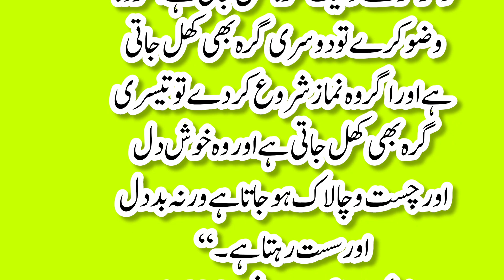Shaitan insan ke sath kya karta hai || hadees Nabwi || sahih bukhari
Yours Queries

shaitan insan ko kaise agwa karta hai ?shaitan kaise insan ko gumrah karta hai.har insaan ke saath ek jin hota hai. shaitan behkata hai.shaitan kaise insan ko behkata hai.shaitan bimari pehlata hai. hamesha insaan ke sath.insaan ko shaitan kaise behkata hai. shaitan.shaitan insan ke body me. insan par kaise war karta hai ? shaitan kaise logo ko gumrah karta hai.shaitan ka maqsad.shaitan gunah kaise karwata hai.shaitan insan ko kaise behkata.
shaitan ki haqeeqat. know your enemy. apne dushman ko pahechaniye by adv faiz syed.shaitan ka maqsad.apne dushman ko marne ka mantra. apne dushman se chutkara.know your enemy green day. enemy at the gates. dushman ko halak karne ka wazifa. dushman ko marne ka totka.shaitan khula dushman.shaitan se bachne ki dua.shaitan se bachne ka tarika. shaitan se kaise bache.shaitan se bachne ka wazifa. shaitan se nijat ki dua.shaitan se hifazat ki dua. shaitan se hifazat.shaitan best film.shaitan short urdu film.shaitan ki film. setan whisper.best urdu short film. shiatan video in urdu. shaitan channel. shaitan shaitan. social message video. setan ki trick. shaitan videos.shaitan and muslim. jismaini aur zehni takleef ~ jin aur jadu 10 by adv. faiz syed. shaitan ki chaal. shaitan se jismani takleef. shaitan se zehni takleef. shaitan ka mentally takleef.shaitan se protection. shaitan bimari pehlata hai.shaitan se bacche ko takleef. jin aur jadu in islam. Shaitan Insan Ko Kaise Agwa Karta Hai ?شیطان انسان کو کیسے اغوا کرتا ہے ؟. Shaitan os K Dil Me Waswase dalta hai Jis me.Hadees urdu.Shaitan se panah. shaitan insan ko kaise bahekta hai. shaitan insan.shaitan insan ko kaise baat karta hai.shaitan kaise behkata hai.shaitan insan ko kaise banta hai.shaitan insan ko kaise hota hai. shaitan insan ka dushman. satan incense. shaitan ka zor kis par chalta hai.shaitan kaise shaks par hawi hota hai. shaitan. shaitan kaise insan ko behkata hai.shaitan kaise insan ko gumrah karta hai.